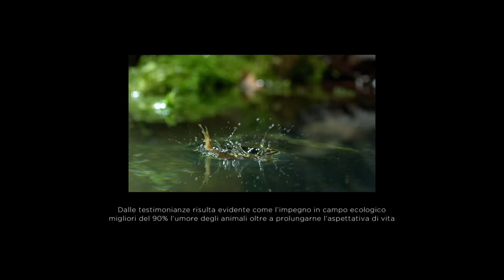208 Una favola per la natura